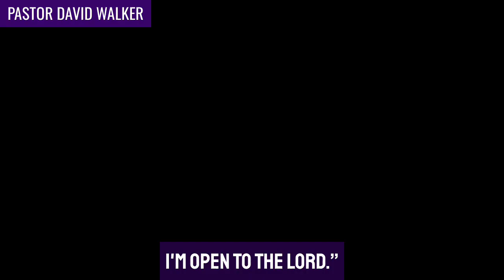Frustrated with "Church People?" The Power Of REAL People In Our Walk W/ Jesus - Pastor David Walker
Have you ever found yourself frustrated with "church people" or Christians who seem more concerned with looking like they've got it all together than with being real? When things get hard in our lives, we don't need phony- we need REAL. Real conversations, REAL hope, the REAL Jesus. Never, ever underestimate the power of real, honest relationships in your life.